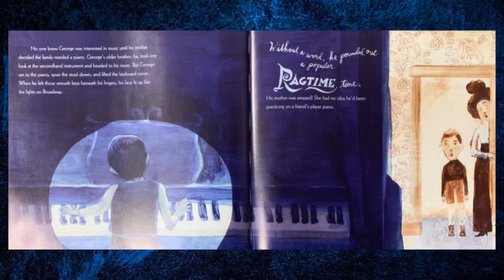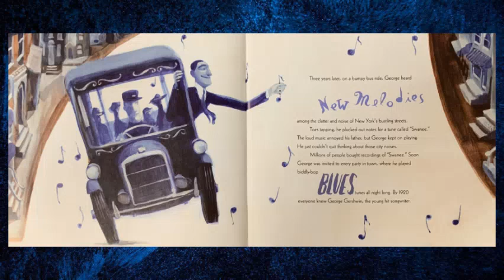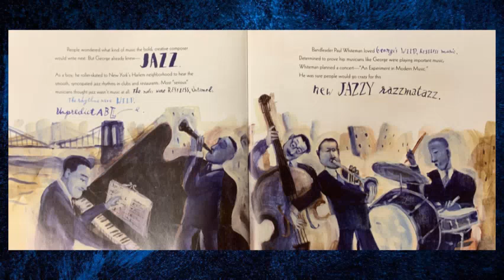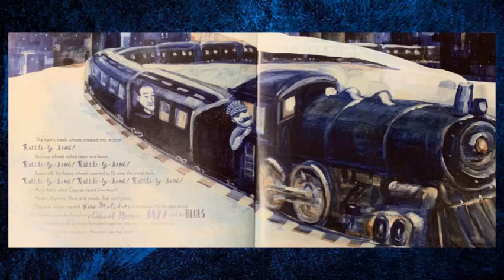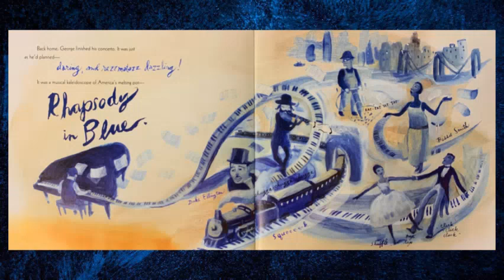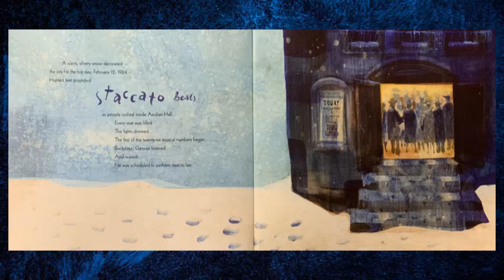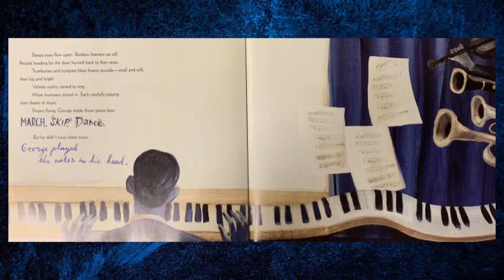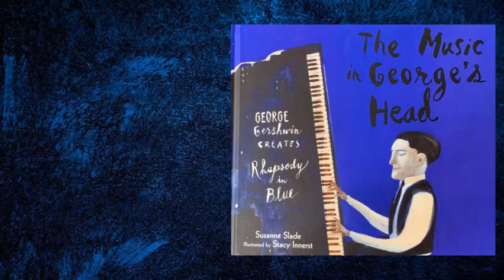Read Aloud #5: The Music In George's Head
“The Music In George's Head”
Written by Suzanne Slade
Illustrated by Stacy Innerst

(We do not claim the rights to this book.